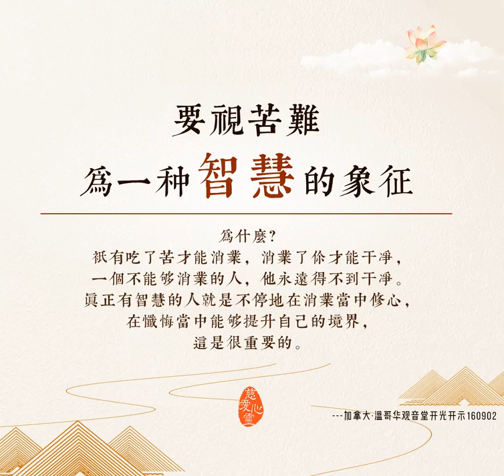人总是从别人身上或物质上找理由来掩盖自己的缺点，这就是缺乏智慧的象征。